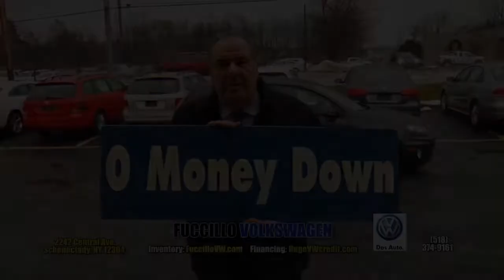0 Money Down